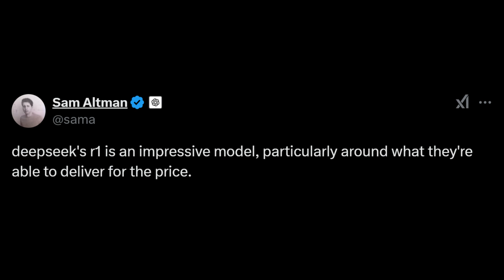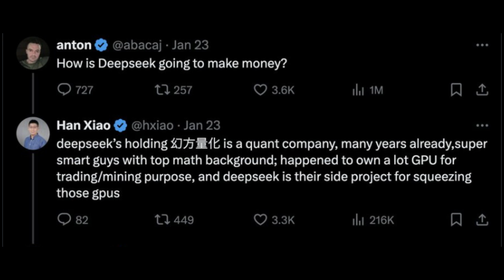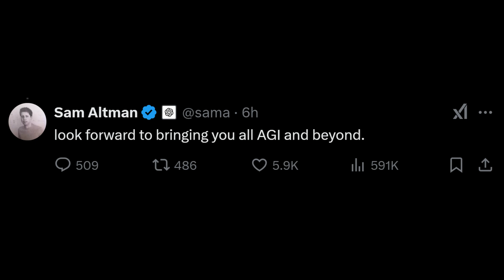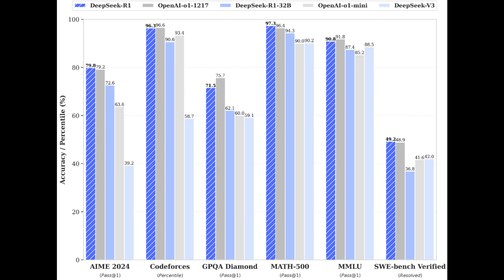OpenAI's CEO Sam Altman Reacts to DeepSeek AI R1 Model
Deepseek AI's R1 model has been the talk of the town for its highly accurate responses and openai's ceo Sam Altman has talked about it recently